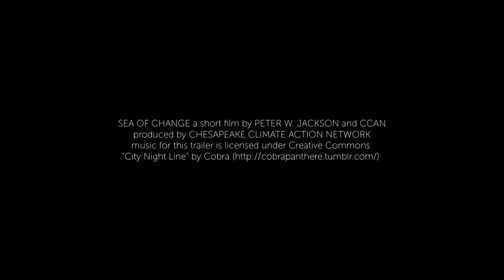Sea of Change Official Trailer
Sea of Change examines the threat coastal Virginia faces as climate change fuels sea level rise and more powerful storms. Interviews with local residents and experts underscore the need for grassroots action to demand and win renewable energy solutions.

Sea of Change is a film by Peter W. Jackson.